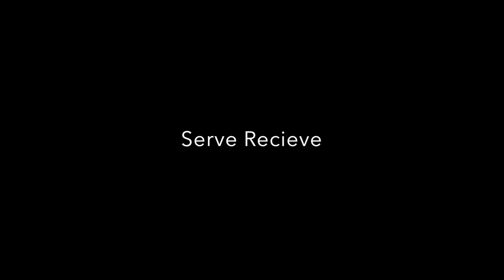Eva Davis - Libero/DS - Class of 2024 - Jr. Bison Volleyball